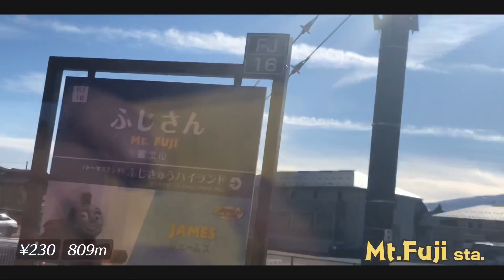富士ヨッシー田バレー【富士急行線】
富士急の高速バスのご予約は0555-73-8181（富士急コールセンター）へ。